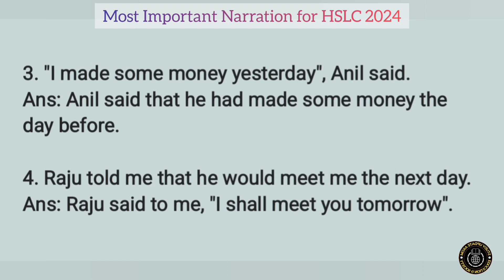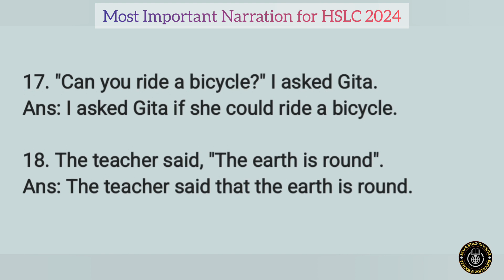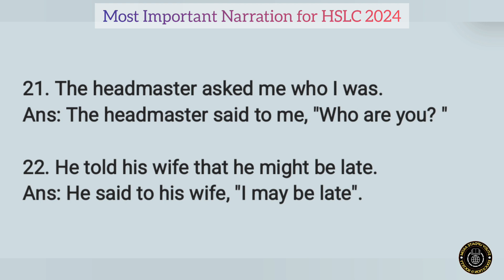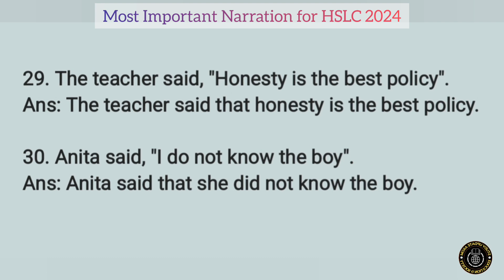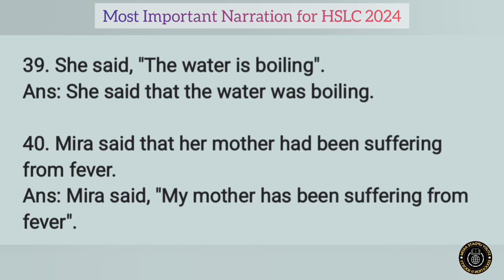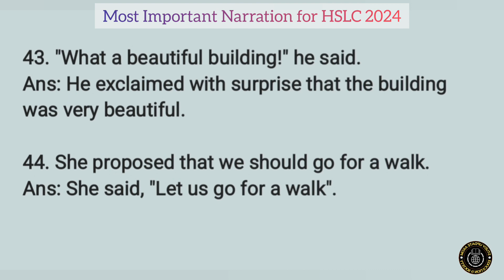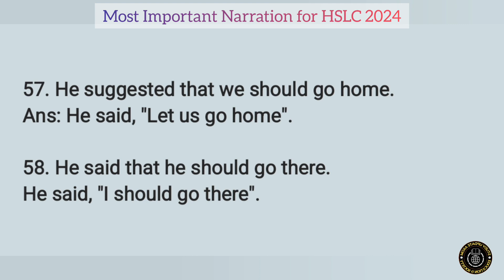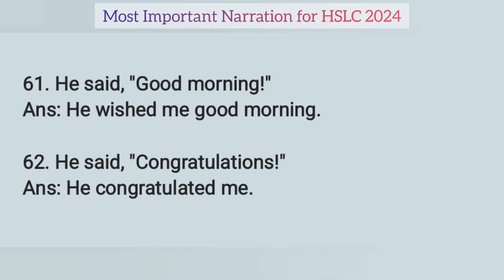Narration | Common Narration | HSLC Common Narration | Important Narration | HSLC 2024 | SEBA 2024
Important Narration for Hslc 2024
Important Narration for hslc exam 2024
Important Narration for Class 10 seba
Important Narration for metric 2024
Important Narration for seba 2024
Important Narration for Class 10 Assam
Important Narration for Assam board
Important Narration for Seba board
Important Narration for Assam board exam
Important Narration for Class 10 Assam board
Important Narration for Assamese medium
Important Narration for hslc 2024 exam
Most Important Narration for Hslc 2024
Most Important Narration for hslc exam 2024
Most Important Narration for Class 10 seba
Most Important Narration for metric 2024
Most Important Narration for seba 2024
Most Important Narration for Class 10 Assam
Most Important Narration for Assam board
Most Important Narration for Seba board
Most Important Narration for Assam board exam
Most Important Narration for Class 10 Assam board
Most Important Narration for Assamese medium
Most Important Narration for hslc 2024 exam
Common Narration for Hslc 2024
Common Narration for hslc exam 2024
Common Narration for Class 10 seba
Common Narration for metric 2024
Common Narration for seba 2024
Common Narration for Class 10 Assam
Common Narration for Assam board
Common Narration for Seba board
Common Narration for Assam board exam
Common Narration for Class 10 Assam board
Common Narration for Assamese medium
Common Narration for hslc 2024 exam
Most Common Narration for Hslc 2024
Most Common Narration for hslc exam 2024
Most Common Narration for Class 10 seba
Most Common Narration for metric 2024
Most Common Narration for seba 2024
Most Common Narration for Class 10 Assam
Most Common Narration for Assam board
Most Common Narration for Seba board
Most Common Narration for Assam board exam
Most Common Narration for Class 10 Assam board
Most Common Narration for Assamese medium
Most Common Narration for hslc 2024 exam
Important English grammar for Hslc 2024
Important English grammar for hslc exam 2024
Important English grammar for Class 10 seba
Important English grammar for metric 2024
Important English grammar for seba 2024
Important English grammar for Class 10 Assam
Important English grammar for Assam board
Important English grammar for Seba board
Important English grammar for Assam board exam
Important English grammar for Class 10 Assam board
Important English grammar for Assamese medium
Important English grammar for hslc 2024 exam
Most Important English grammar for Hslc 2024
Most Important English grammar for hslc exam 2024
Most Important English grammar for Class 10 seba
Most Important English grammar for metric 2024
Most Important English grammar for seba 2024
Most Important English grammar for Class 10 Assam
Most Important English grammar for Assam board
Most Important English grammar for Seba board
Most Important English grammar for Assam board exam
Most Important English grammar for Class 10 Assam board